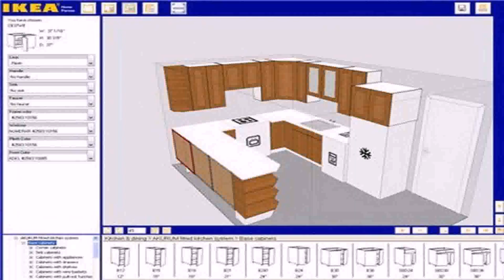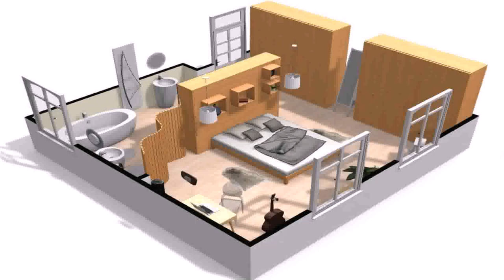Design Your House Layout Online (see description)